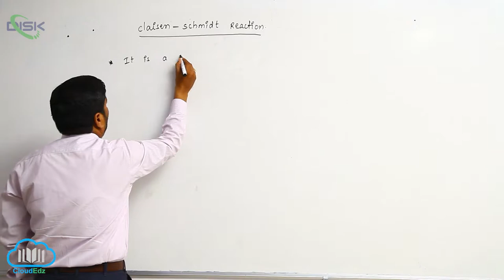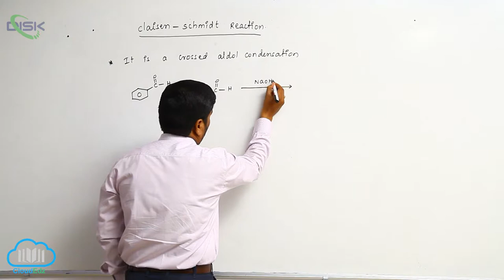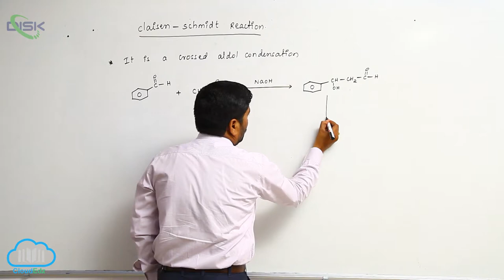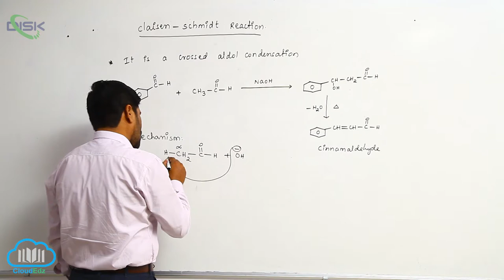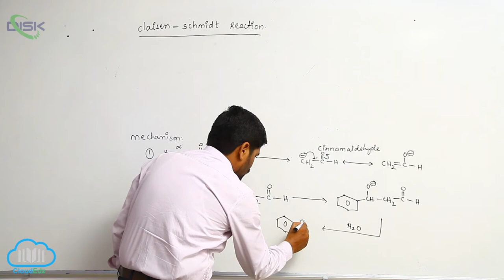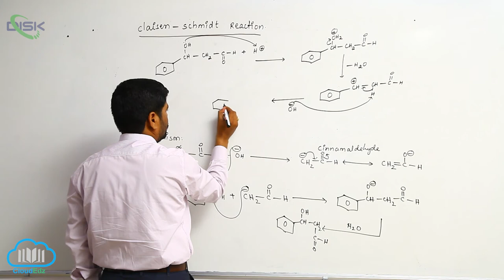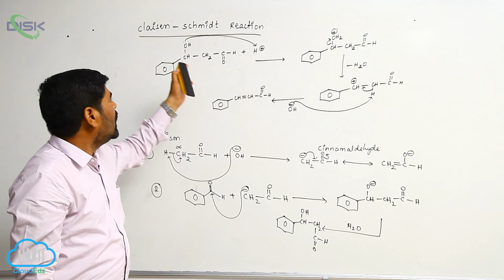Chemical Reactions (ALDEHYDES AND KETONES) || Claisen Schmidt Reaction 1 || Disk Telangana